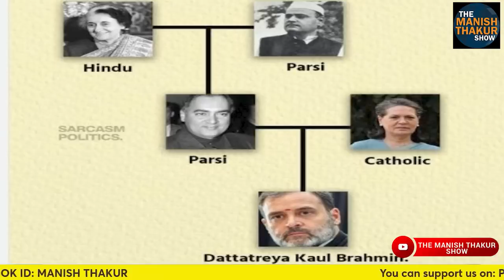मोदी से हताश सोनिया ने तमिलनाडु में सनातन द्रोह की बुनियाद क्यों रखी! ManishThakur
मोदी से हताश सोनिया ने तमिलनाडु में सनातन द्रोह की बुनियाद क्यों रखी!

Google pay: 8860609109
PhonePe: theviewsmedia@okaxis
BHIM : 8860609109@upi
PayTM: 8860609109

BANK: AXIS BANK
NAME: MANISH THAKUR
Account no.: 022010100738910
IFSC : UTIB0000022
Branch: Sec 16, NOIDA, Uttar Pradesh